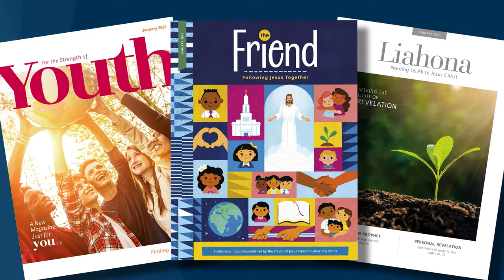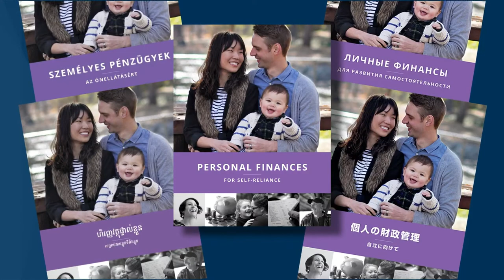General Conference Oct 2020 Saturday Afternoon Session | Faith To Act | Hear Him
By President Dallin H. Oaks

First Counselor in the First Presidency

Knowing that we are all children of God gives us a vision of the worth of others and the ability to rise above prejudice.

The Lord’s teachings are for eternity and for all of God’s children. In this message I will give some examples from the United States, but the principles I teach are applicable everywhere.

We live in a time of anger and hatred in political relationships and policies. We felt it this summer when some went beyond peaceful protests and engaged in destructive behavior. We feel it in some current campaigns for public offices. Unfortunately, some of this has even spilled over into political statements and unkind references in our Church meetings.

In a democratic government we will always have differences over proposed candidates and policies. However, as followers of Christ we must forgo the anger and hatred with which political choices are debated or denounced in many settings.

The Sermon on the Mount
Here is one of our Savior’s teachings, probably well known but rarely practiced:

“But I say unto you, Love your enemies, bless them that curse you, do good to them that hate you, and pray for them which despitefully use you, and persecute you” (Matthew 5:43–44).1

For generations, Jews had been taught to hate their enemies, and they were then suffering under the domination and cruelties of Roman occupation. Yet Jesus taught them, “Love your enemies” and “do good to them that … despitefully use you.”

Bring forth the record
What revolutionary teachings for personal and political relationships! But that is still what our Savior commands. In the Book of Mormon we read, “For verily, verily I say unto you, he that hath the spirit of contention is not of me, but is of the devil, who is the father of contention, and he stirreth up the hearts of men to contend with anger, one with another” (3 Nephi 11:29).

Loving our enemies and our adversaries is not easy. “Most of us have not reached that stage of … love and forgiveness,” President Gordon B. Hinckley observed, adding, “It requires a self-discipline almost greater than we are capable of.”2 But it must be essential, for it is part of the Savior’s two great commandments to “love the Lord thy God” and to “love thy neighbour as thyself” (Matthew 22:37, 39). And it must be possible, for He also taught, “Ask, and it shall be given you; seek, and ye shall find” (Matthew 7:7).3

How do we keep these divine commandments in a world where we are also subject to the laws of man? Fortunately, we have the Savior’s own example of how to balance His eternal laws with the practicalities of man-made laws. When adversaries sought to trap Him with a question about whether Jews should pay taxes to Rome, He pointed to the image of Caesar on their coins and declared, “Render therefore unto Caesar the things which be Caesar’s, and unto God the things which be God’s” (Luke 20:25).4

Jesus Christ. Tribute to Caesar
So, we are to follow the laws of men (render unto Caesar) to live peacefully under civil authority, and we follow the laws of God toward our eternal destination. But how do we do this—especially how do we learn to love our adversaries and our enemies?

The Savior’s teaching not to “contend with anger” is a good first step. The devil is the father of contention, and it is he who tempts men to contend with anger. He promotes enmity and hateful relationships among individuals and within groups. President Thomas S. Monson taught that anger is “Satan’s tool,” for “to be angry is to yield to the influence of Satan. No one can make us angry. It is our choice.”5 Anger is the way to division and enmity. We move toward loving our adversaries when we avoid anger and hostility toward those with whom we disagree. It also helps if we are even willing to learn from them.

Among other ways to develop the power to love others is the simple method described in a long-ago musical. When we are trying to understand and relate to people of a different culture, we should try getting to know them. In countless circumstances, strangers’ suspicion or even hostility give way to friendship or even love when personal contacts produce understanding and mutual respect.6

An even greater help in learning to love our adversaries and our enemies is to seek to understand the power of love. Here are three of many prophetic teachings about this.